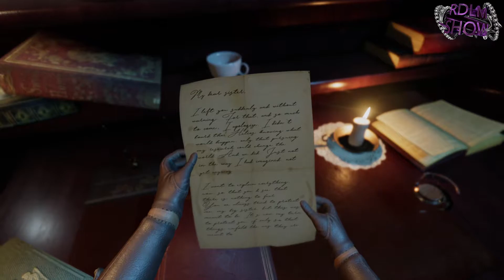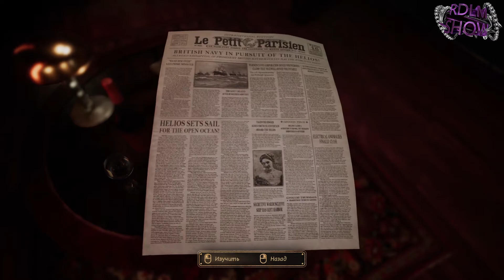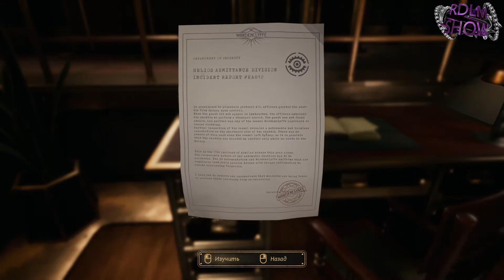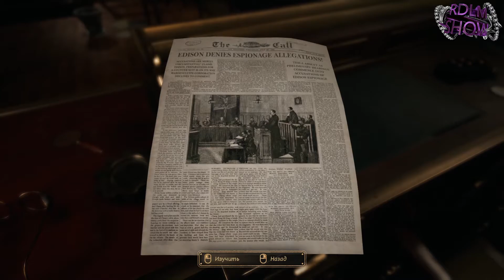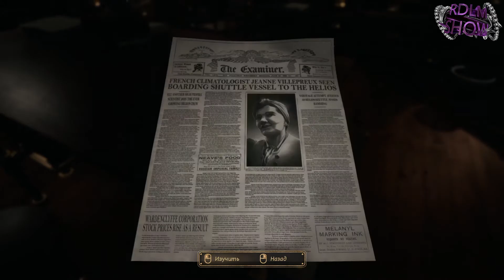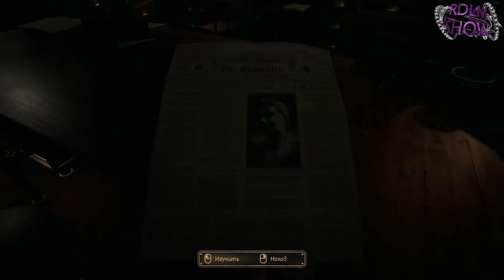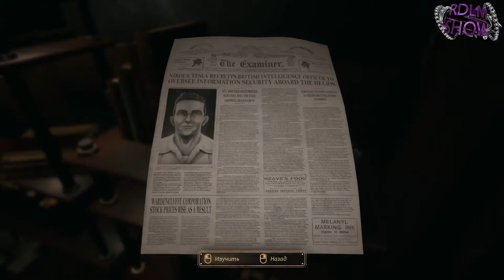Close to the Sun//Часть 1//ДЕТЕКТИВНЫЙ БИОШОК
Вашему вниманию представлена игра 2019 года "Close to the Sun", которая до 16 апреля текущего года доступна бесплатно в Epic Games Store (примерно до 18:00 по мск). Поэтому разбираем, если Вам понравилась данная игра😉